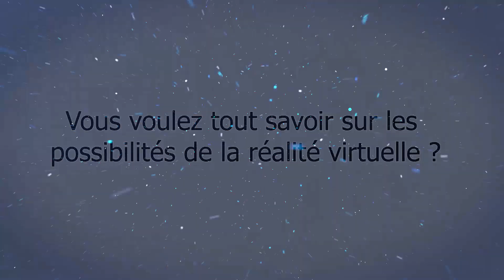Teaser solutions collaboratives en réalité virtuelle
En cette période si particulière, Massive Immersive vous apporte une manière innovante pour vous former et collaborer avec vos collègues, de façon totalement immersive.

Une méthode de formation encore récente et terriblement efficace qui ne gagne qu’à être connue.

Retrouvez-nous chaque vendredi afin de découvrir la présentation d’une solution différente.

Nous sommes convaincus que vous trouverez celle qui vous convient !